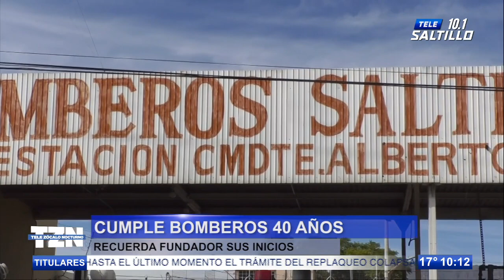Cumple bomberos 40 años; recuerda fundador sus inicios